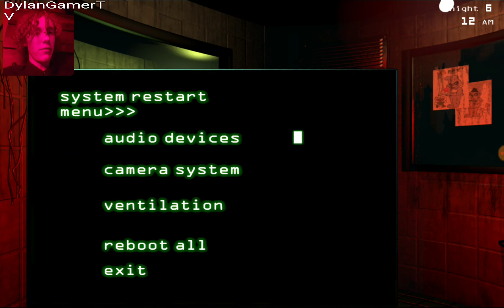fnaf 3! (the 6th night)